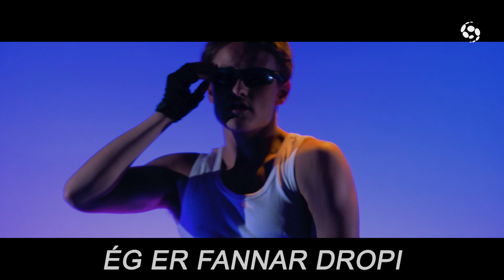Meikar ekki sens - Fannar Dropi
Meikar ekki sens hefur fengið frábærar viðtökur í Sjónvarpi Símans Premium en það eru þeir Arnór Björnsson og Óli Gunnar Gunnarsson sem eru höfundar og aðalleikarar þáttaraðarinnar.

Hér sérðu myndbrot af poppstjörnunni Fannari Dropa með hvererfyriraftanmig? dansinn.

„Það sem er held ég ruglaðast af öllu er þegar maður fer að fá skilaboð frá fólki sem maður þekkir ekki neitt – að hrósa þáttunum. Ég er rosalega stoltur af þessu verkefni og það gleður mig ekkert smá þegar ég heyri að einhverjum öðrum finnist þetta jafn fyndið og mér,” segir Óli Gunnar.